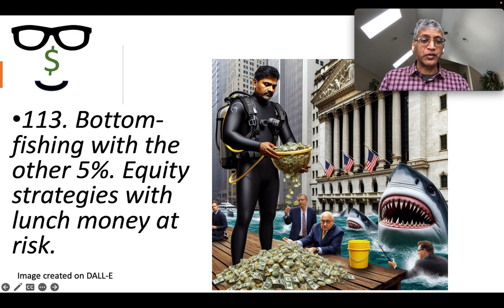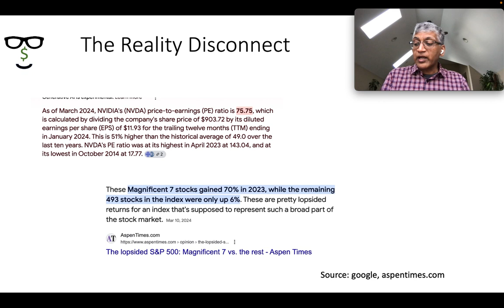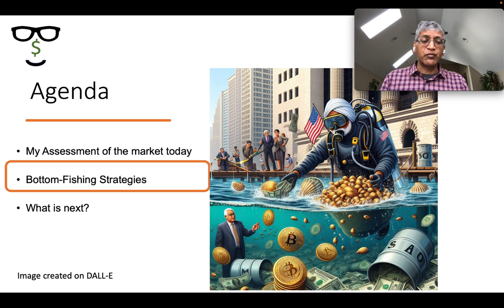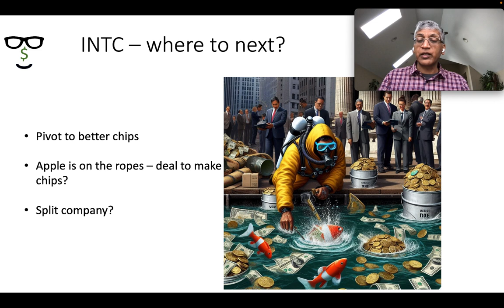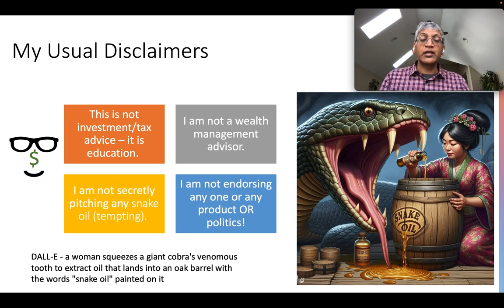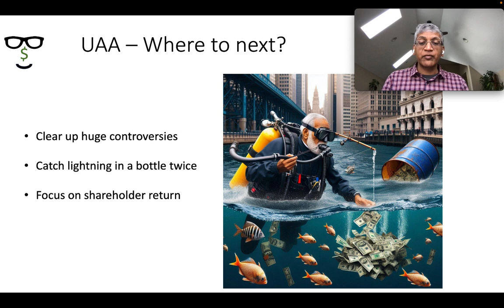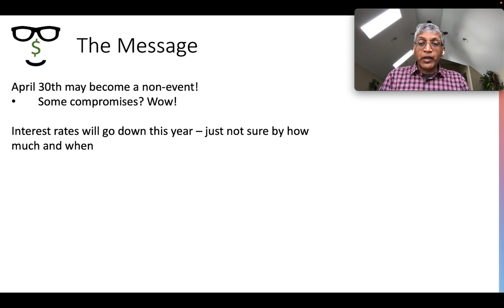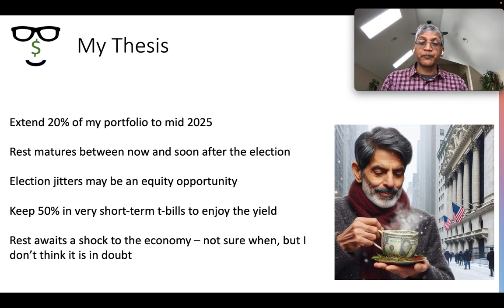113. My Major turn-around in fixed income investing and a bottom-fishing equity approach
I am beginning to rejigger my fixed income allocations in anticipation of the upcoming interest rate cuts in the next 3-6 months. I will explain more.

I am also playing with a small allocation to equity by defining what I could consider the "Unloved few" equities using a specific screener and then using them to inform my equity investing approach.